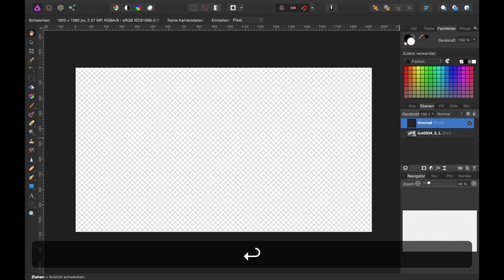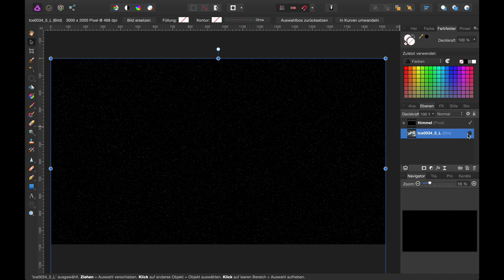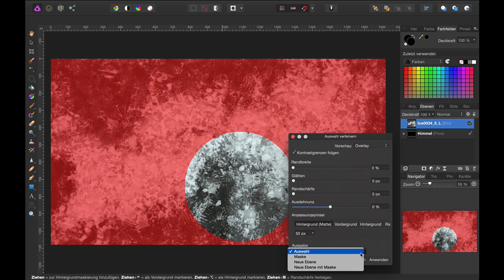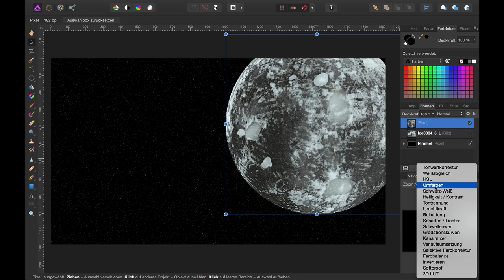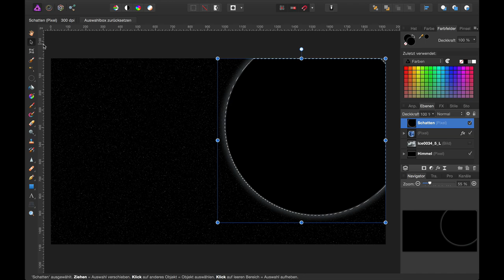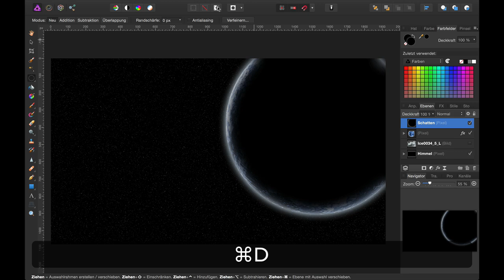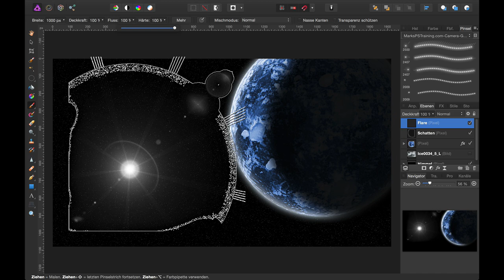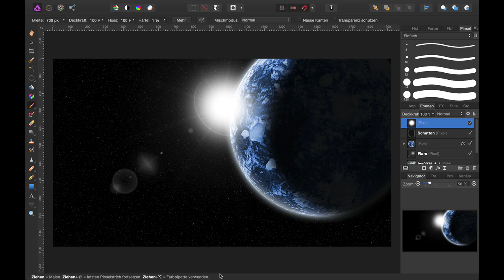Affinity Photo | Manipulation - Planet im Weltall erstellen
In diesem Affinity Photo Tutorial erstelle ich ein Planeten-Thema aus einer Textur aus Eis.
Ich wünsche viel Spaß mit dieser Manipulation.
Das gleiche Tutorial habe ich auch mit Pixelmator gemacht. Dabei kann man die Funktionsweise der beiden Programme vergleichen.

00:00 Intro
00:43 Sternenhimmel erstellen / create stars, deep space
02:33 Planet erstellen / create a planet
09:30 Gegenlicht Sonne / create a lens flare